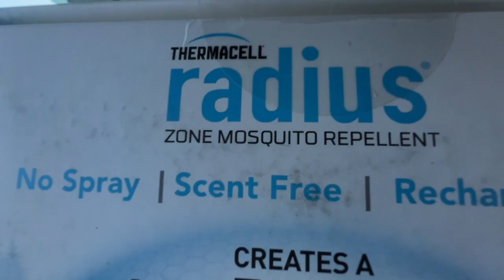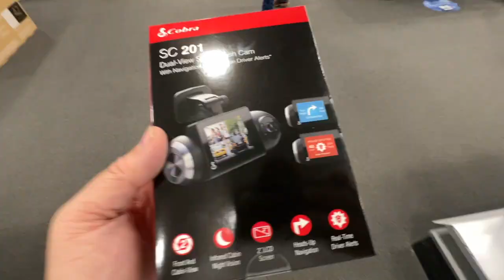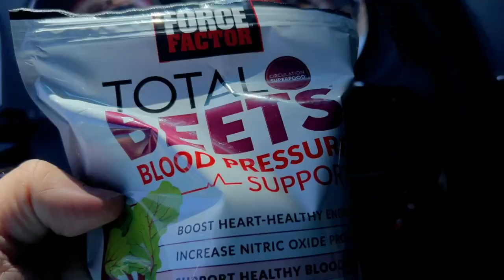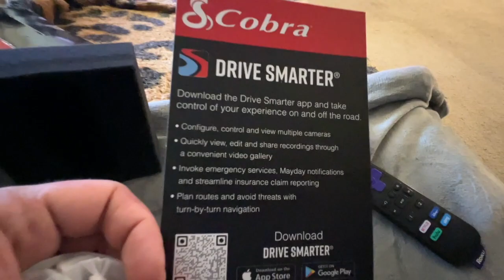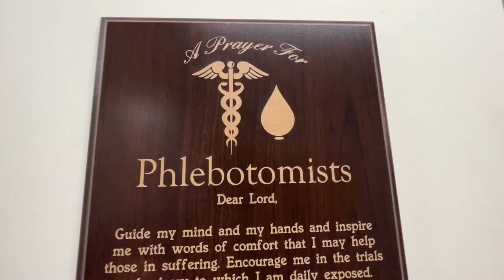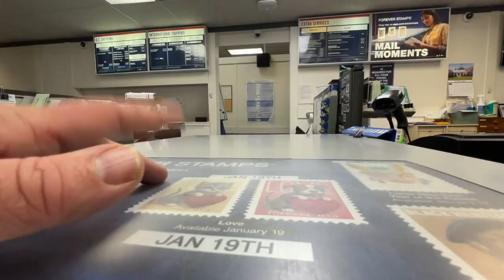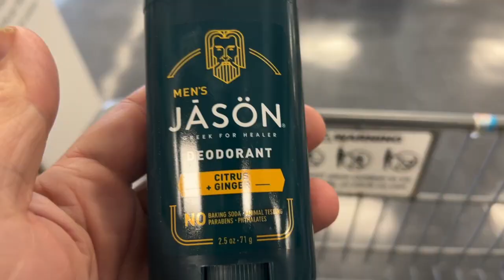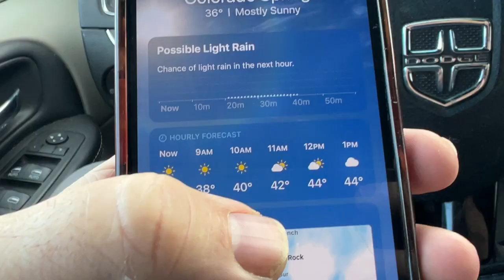THE LAST OF IT | THE ASY TV LIFE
Episode 146 - And that is just about it people! This is my final four days in the apartment and the episode after this one in a few days will be DAY ONE of living in a van full time for the next 6 to 7 months. Craziness... ENJOY!

Please SUBSCRIBE to this channel, LIKE the videos if you LIKE them & click the Notification bell to get a heads up on new episodes!Also check out all of the ASY TV Shows and extras on this YouTube channel! So much awesomeness is heading your way on a weekly basis!For the actual ASY TV network, head over for hundreds of hours of all original ASY TV programming featuring household names like Renee Paquette (Stuffed), Stephen Pearcy (Documentaries), Amy Dumas (Lita) (UFO SHO’) and so many more! You’ll also meet incredible ASY TV homegrown talents like Eddie Finocchiaro (NY HAM), Chantal Dengah (Call to Adventure), Rikki (That Vegas Show) and soon and so on!If you’d like to support what we do, first off head to ASYTV.com and subscribe to the network (Much like Hulu, Netflix etc.) for only $5. If you want to go above and beyond and become either a good pal or an actual Investor in ASY TV and her with all of the filming & traveling we do.

And if you REALLY REALLY want to support ASY TV and the travels and filming etc. We have an Amazon WISH LIST. I see all of the other Youtube personalities showing their wish lists, so why not. If you send us something off this list, it’ll be opened on camera on The ASY TV LIFE and you’ll be thanked! I’ll also send you something in return. Yay!

For the book CHICKEN SNAKE & CHUPACABRA COW by Brandon Bishop & Brandon Bishop Jr.: (coming soon) (only on Kindle right now)

Thank you so much for being a part of this expanding ASY TV galaxy of everything. You’re so appreciated!